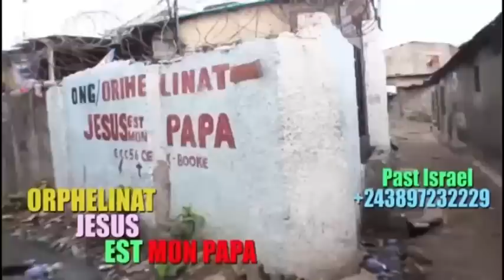🔥: KOFFI, REBO, SŒUR L'OR NZOKA BAZA MÊME LOGE? NZOTO MALILI, NZAMBE À DÉVOILÉ SECRET, BOLANDA